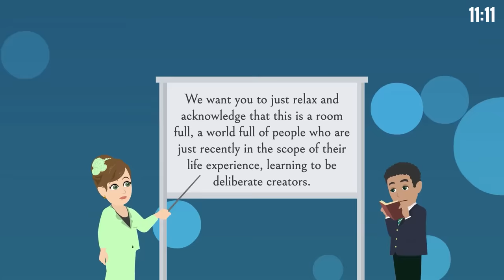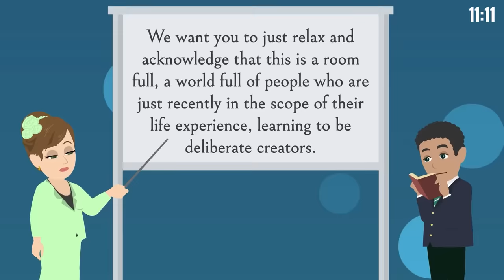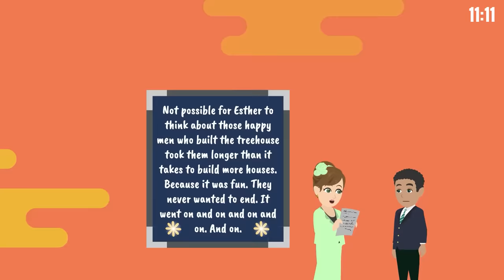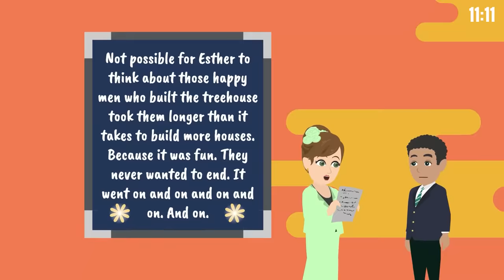Your Cells Are Trying to Tell You Something! 🧬 Abraham Hicks 2024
⏰ Video Chapters ⏰
0:00 Understanding Physical Pain
1:09 Cells and Source Energy
3:29 Shifting Perspective on Problems
4:00 Pre-Programming and Turning Points
7:00 Creating Your Reality
10:21 Mood Creation Technique
13:48 The Power of Joyful Creations

Discover how to navigate physical discomfort by shifting focus, embracing the body's cellular intelligence, and realigning thoughts to foster healing and well-being. This insightful session is a guide to leveraging spiritual principles for physical health, offering a new perspective on the connection between mind, body, and energy.

March 16, 2014 Sedona, AZ Workshop Recording

Regarding our animations:
© "11:11" holds exclusive commercial rights for the animated video content on this channel. These rights are procured from GoAnimate, Inc. (Vyond) and are non-transferable. For more details on Vyond's Terms of Use, visit